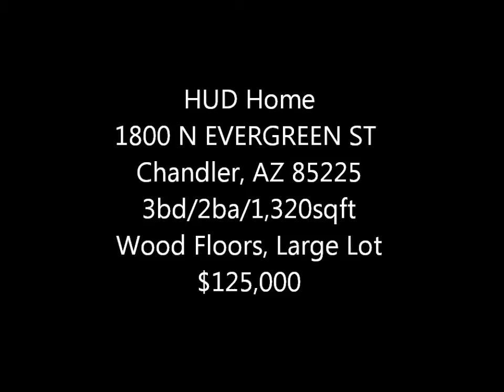Chandler, AZ HUD Home 1800 N EVERGREEN ST